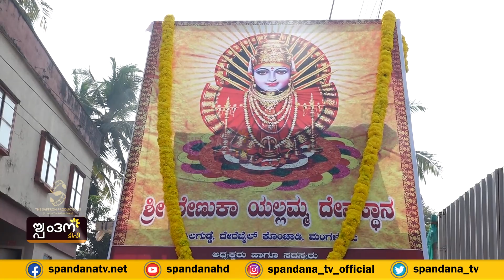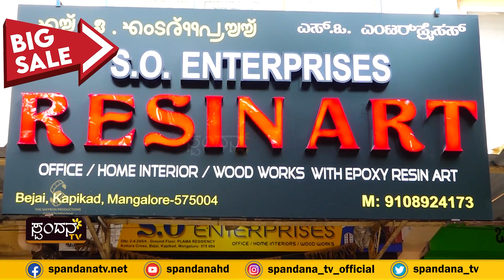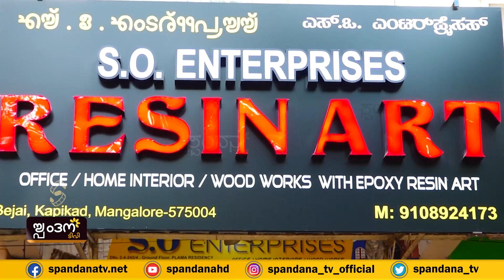ಉಧೋ ಉಧೋ.. ಶ್ರೀ ಯಲ್ಲಮ್ಮ